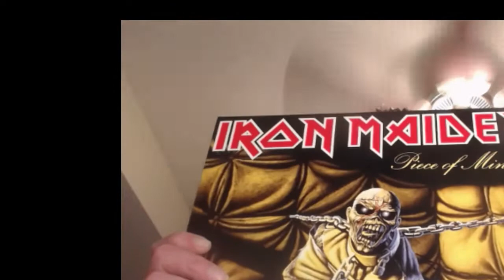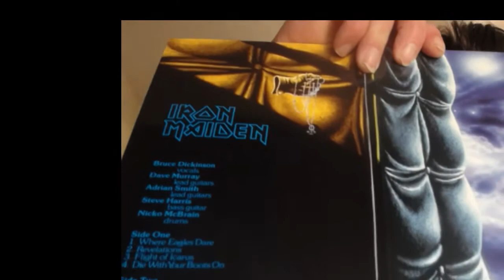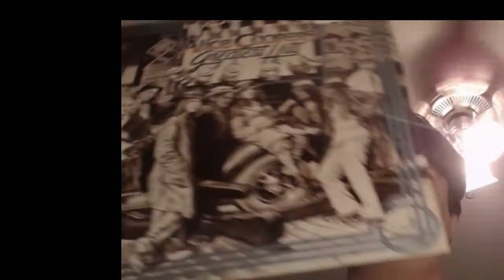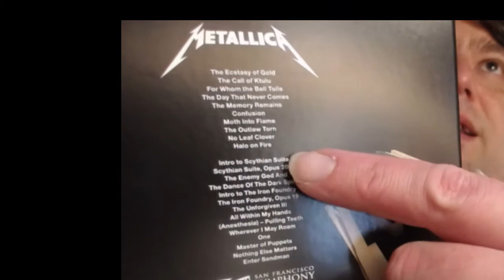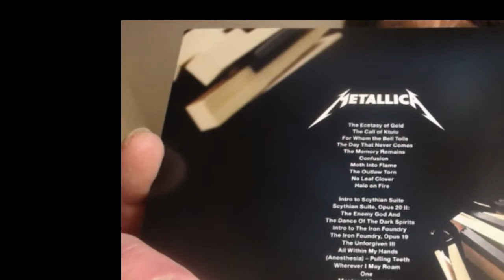December 2020 Monthly Update